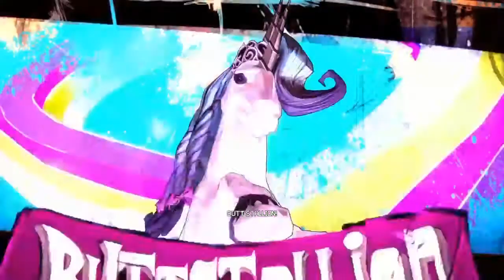Borderlands 2 A Lot Of Screaming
LMAO